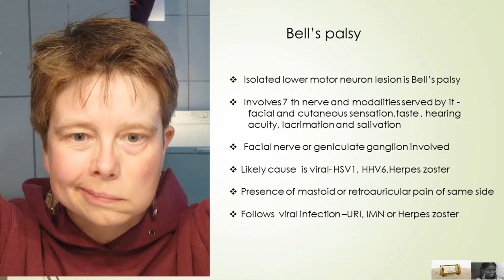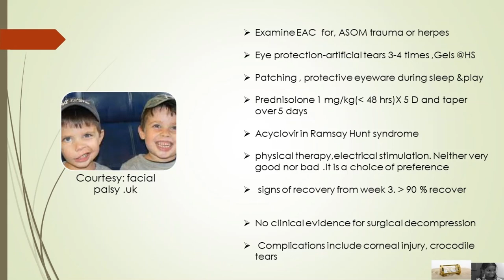Bell's palsy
Bell's palsy is the LMN lesion of 7 th nerve. It involves facial nerve functions. Occurs after viral infection. Treatment if within 48 hrs is prednisolone. Recovery is  more than 90%